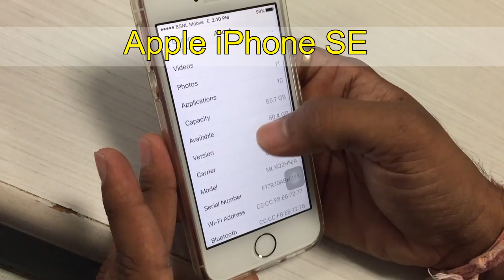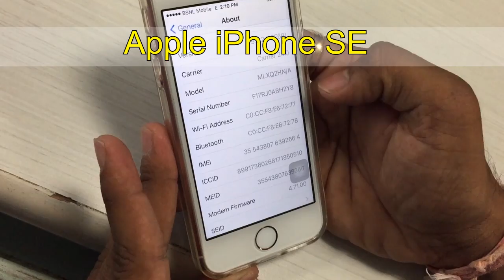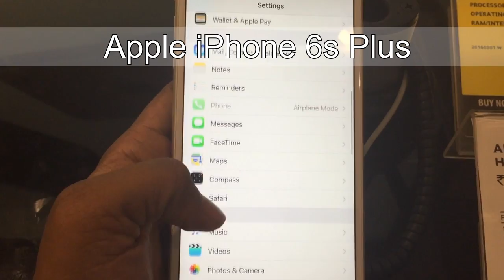Apple iPhone SE VS Apple iPhone 6s Plus Full Review | Speed & Camera Test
No color correction added, all raw footage.
New Gadget Is a Online Channel for Exclusive Gadget Reviews and Information in Telugu and English languages.

This is my comparison video of the Apple iPhone SE & Apple iPhone 6s Plus camera. Hope you enjoy it!